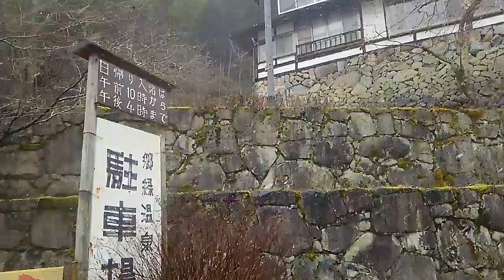♨郷緑温泉 お湯が湧き出る岩盤そのものを活かし、そこに浴槽を作った。ぷくぷくと足元湧出の新鮮かつ貴重なお湯。超穴場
一見、山城のような石積みと佇まい。温かいおもてなしも最高。こんな素晴らしい浴槽はあまりみたことがない